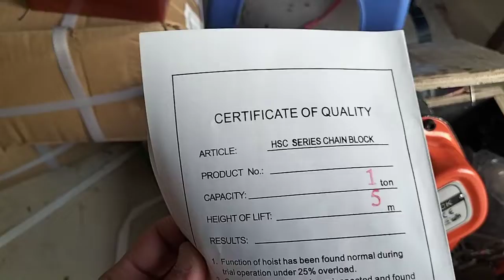TỜI QUAy tay. Tời tự hãm. Tời nâng rạpPalăng các loại 1 tấn 2 tấn 3 tấnXích 5m. 6m 8m palăng 1 tấn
👉Sẵn hàng mời bà con mại zô
TỔNG KHO HỒNG PHÚC.
CHUYÊN SỈ LẺ.  TỜI QUAy tay. Tời tự hãm. Tời nâng rạp
Palăng các loại 1 tấn 2 tấn 3 tấn
Xích 5m. 6m 8m
Liên tục tuyển đại lý